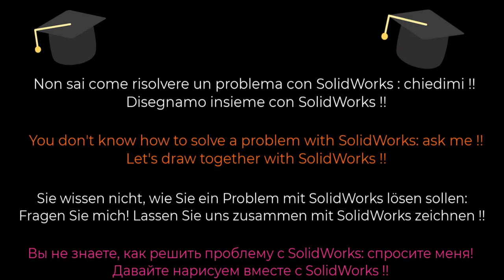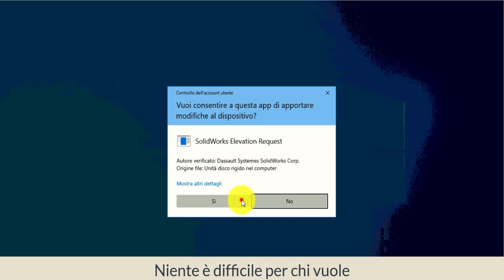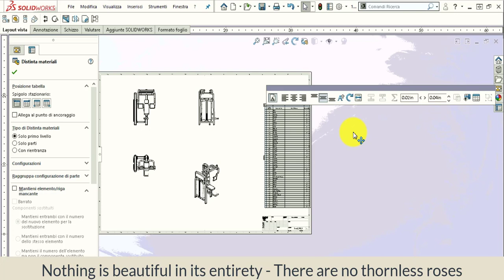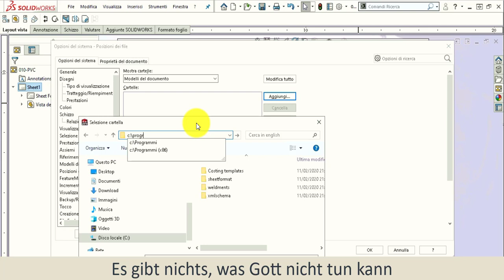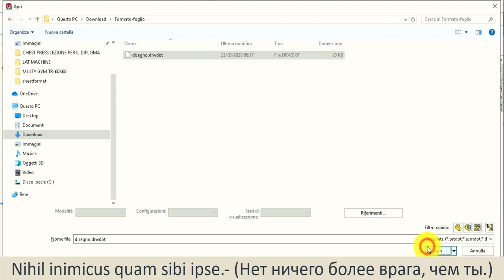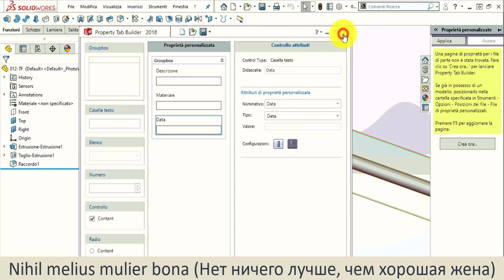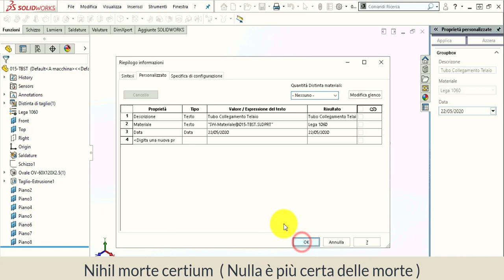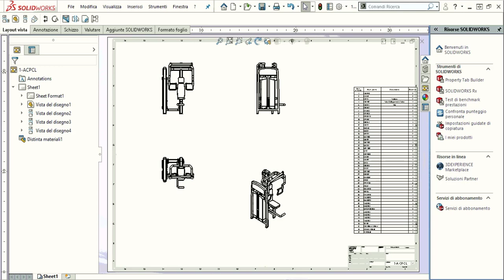SolidWorks Fitness 17 : disegniamo insieme on-line !!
Impariamo ad usare SolidWorks e disegniamo insieme !!!
Let's learn to use SolidWorks and draw together !!!
Lasst uns lernen, SolidWorks zu benutzen und gemeinsam zu zeichnen!!!
Давайте научимся использовать SolidWorks и рисовать вместе !